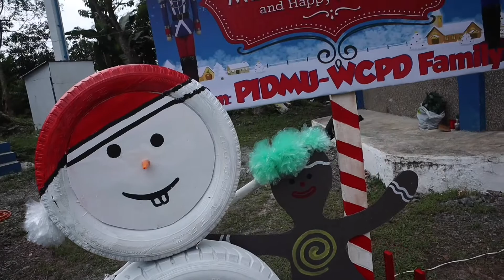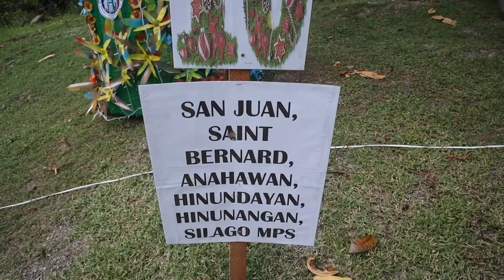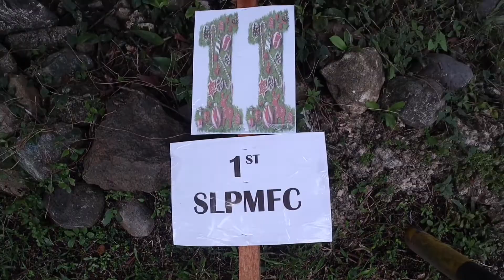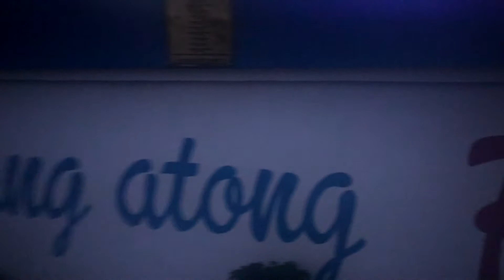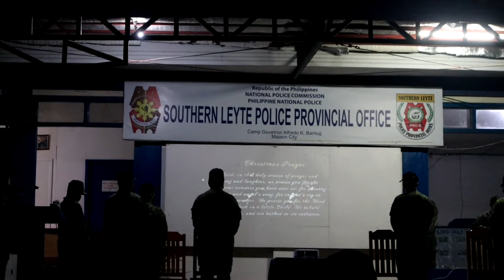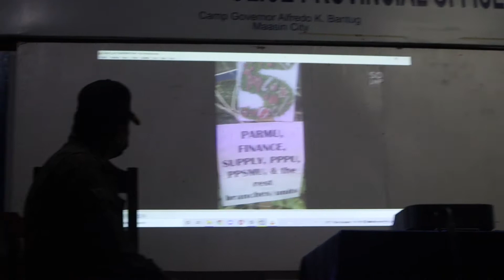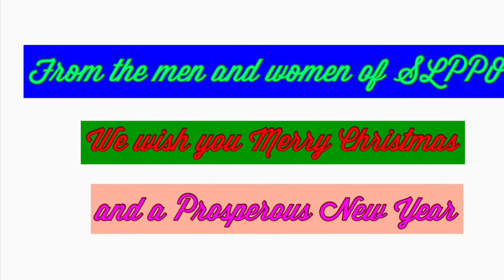SLPPO Paskuhan sa Kampo- Christmas Tree Lighting Ceremony| Maria Makiling Smith